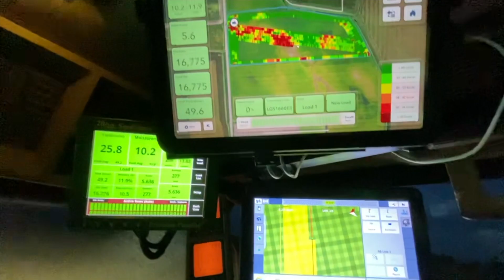Sugarbeet, Corn, Soybean Harvest 2023 | Next Level Ag Solutions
Harvest is here in West Central Minnesota.

Our area growers are on it and in full swing on sugarbeets, corn and soybeans. Edible beans are already wrapped up. Let's take it to the nextlevel.

🌽🚜 PREPAY OPPORTUNITIES
Seed | LG Seeds & Axis Seed
◼️ LG Seeds
October 10 - 12% | November 10 - 9% | January 10 - 6% | March 31 - 2%

◼️ Axis Seed
November 3- $45 off/corn unit | December 1 - $40 off/corn unit | January 12 - $35 off/corn unit | March 15 - $20 off/corn unit

AgroLiquid Fertilizer
◼️ Smart Start - $800 per row rebate with AgroLiquid and Precision Planting
(Deadline March 1, 2024)

◼️AgroLiquid Planter Conversion Program - $200 per planter row with planter conversion and 2,500 gallons (Deadline March 8, 2024)

◼️On-Farm Storage Program - 15 Cent rebate per storage gallon applies toward new 3,000 to 10,000 gallon poly liquid fertilizer storage tank (Deadline April 26, 2024)

Text or call to get ahead or let us know if this is on your radar!